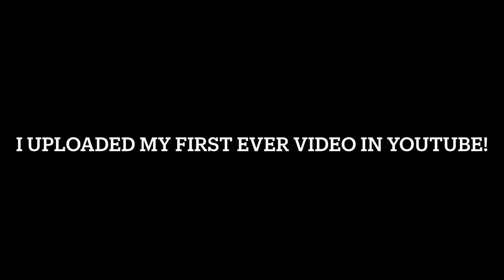1K SUBSCRIBERS SPECIAL + GIVEAWAY 🔥🔥🔥 ألف مشترك خاص + هبة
REMEMBER THE GIVEAWAY WILL END IN 30TH OF DECEMBER 2020, AFTER 30TH I WONT EXEPT ANY ENTRIES OK  (YOU HAVE 2 WEEEKS TO ENTER BE FAST )

I WILL ONLY PICK 4 WINNERS
These are the beys :
X3
L3
J3
T3

whatever bey you chose and like I will give you it

Rules to enter the give away

Go to the google form and submit ur entry. only one entry per person then follow as it says

تذكر أن العرض سينتهي في 30 ديسمبر 2020 ، بعد 30 من ديسمبر ، لن أتوقع أي مشاركات موافق

قواعد الدخول في العطاء

2.)

انتقل إلى نموذج جوجل وقدم دخولك. إدخال واحد فقط لكل شخص ثم اتبع كما هو مذكور

(Sorry , this video is only black color because my camera did not work at that time . I was not able to upload this video yesterday because the video was not expected so I re uploaded it today anyways the giveaway will end in 30 of December 2020 as my first video was uploaded in that day  )